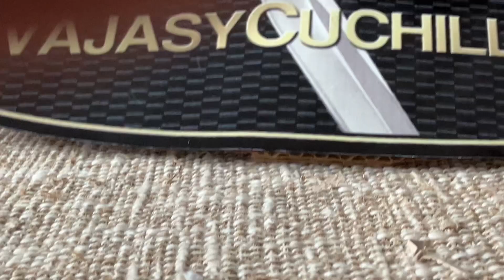Cuchillo lionSTEEL M2M GBK seminuevo con filo convexo personalizado